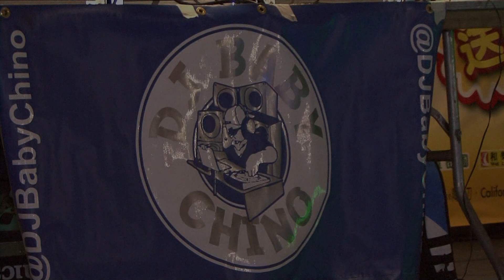DJ Baby Chino !! The youngest D J Performing Live At The Chinese New Years Festival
This kid is really good At mixing